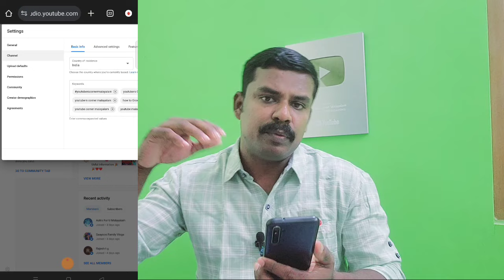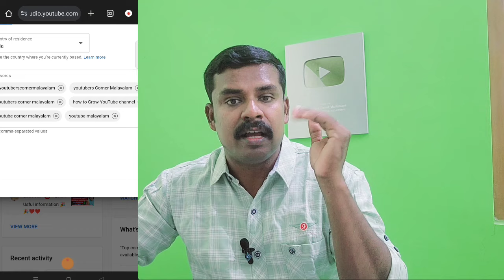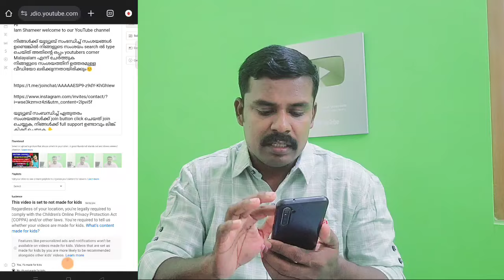നിങ്ങളുടെ ചാനൽ എല്ലാവരുടെയും മുന്നിൽ എത്തും Keywords കൊടുത്താൽ |How to Add Youtube Channel Keywords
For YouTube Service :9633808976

channel keywords,
how to add keywords to a youtube channel,
how to add youtube channel keywords,
how to set youtube channel keywords 2024,
how to set youtube channel keywords 2024, youtube channel keywords,
youtube channel keywords kaise dale 2024, youtube channel keywords settings, youtube channel keywords settings bangla

My Accessories 🥰👌👌

Wireless mic-

Realme Earphone 👇🏼